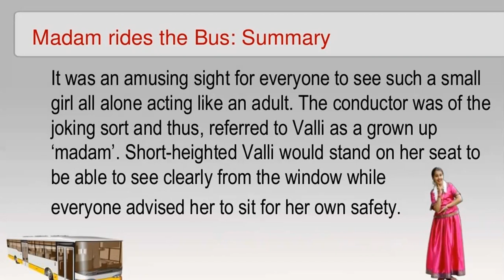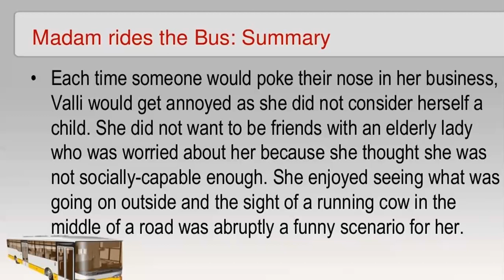8. Madam Rider the Bus part 3